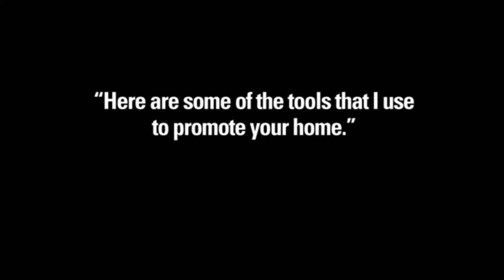Estate Sales Ventura CA 93035 - HomeSmart Real Estate made easy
What is the Key to Selling Your Ventura Home Online?  Call Sam Silver HomeSmart for the secrets to Real Estate Made Easy !  Samuel Silver of HomeSmart Real Estate 661-418-REAL 7325 is the Most qualified realtor agent in Oxnard and Ventura